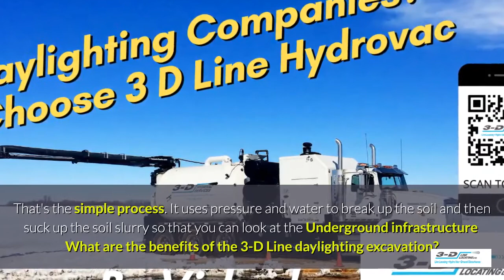Sherwood Park 780 991 2738 Text for underground infrastructure excavation hydrovac truck